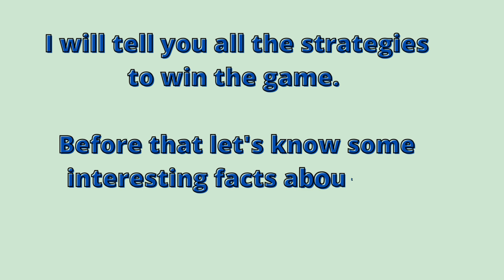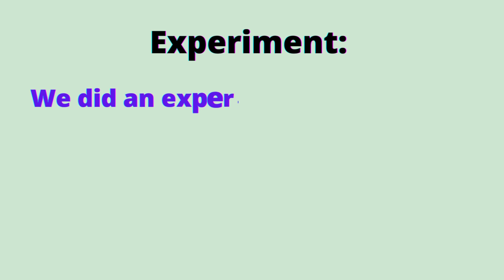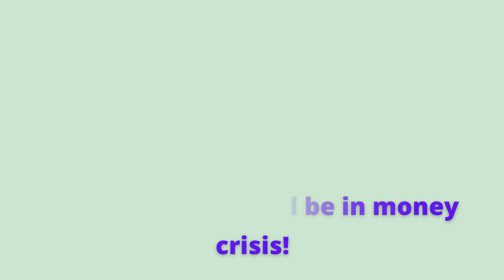How to win the monopoly game most of the time? *Real Solution*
In this video, I am providing the strategies to win the board game of monopoly most of the time. With my strategies, you can win against friends and family regardless of luck.